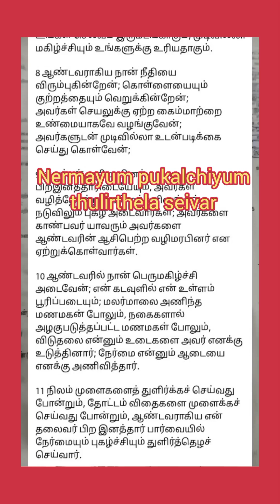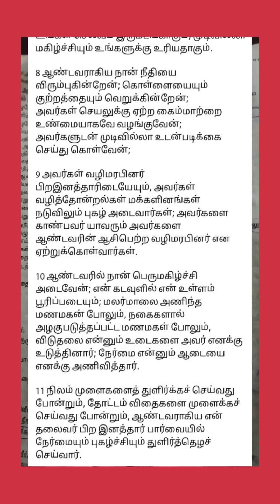s.princy speech Tamil நேர்மையும் புகழ்ச்சியும் துளிர்தெள செய்வார் jesus Christ calls you today